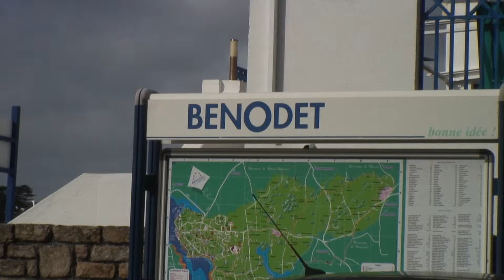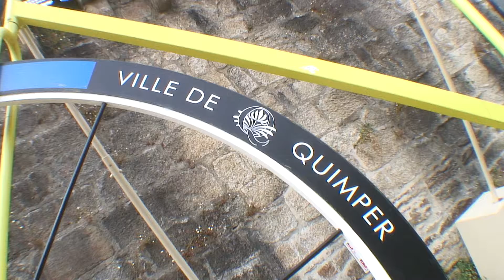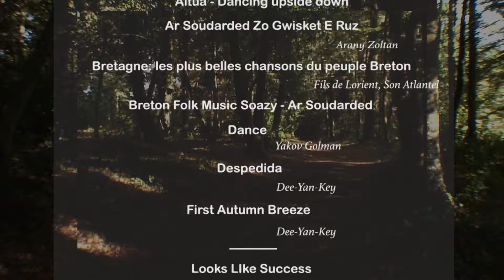Brittany in Autumn Part 2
A leisurely holiday in Brittany based on a campsite in Quimper.  We visit attractive villages and harbours such as Douarnenez, Benodet, Pont L'abbé and Cap Raz.